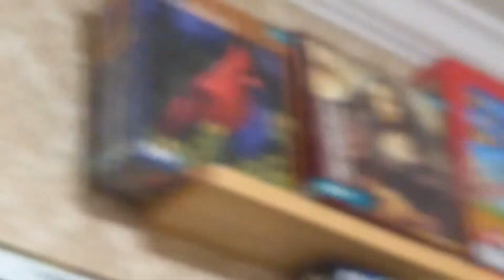Entering Flight Room by Rescued Robin Chopsticks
about 22 days old rescued bird can fly freely and decide where to go :D